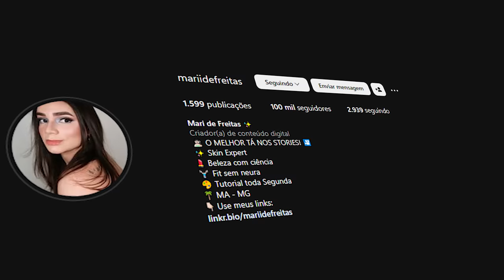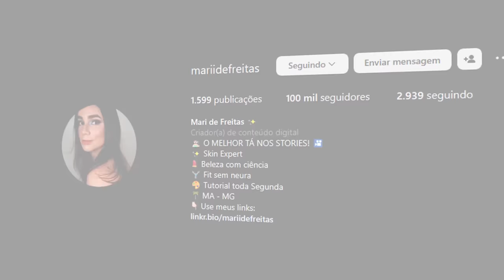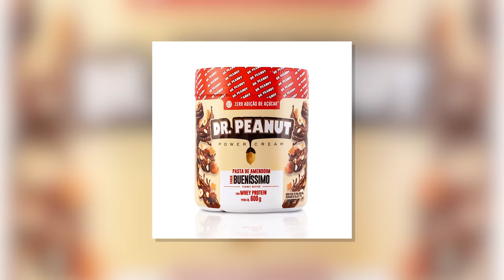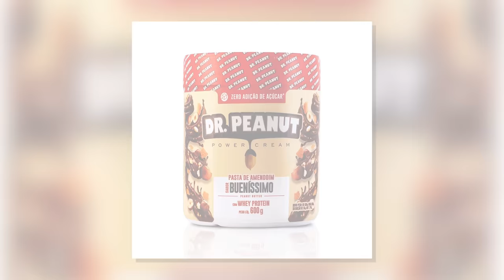TESTANDO mais LANÇAMENTOS MELU!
Oi bebeahs, hoje eu trouxe mais produtinhos da melu 💕 comenta aqui o que achou 💕

♥ Cupons
AMARO - GABEZANQUI
SHEIN - S4GABEZANQUIBR
VIZZELA - GABE15